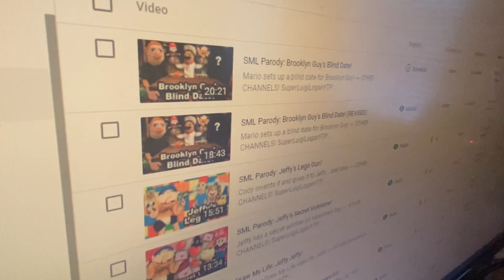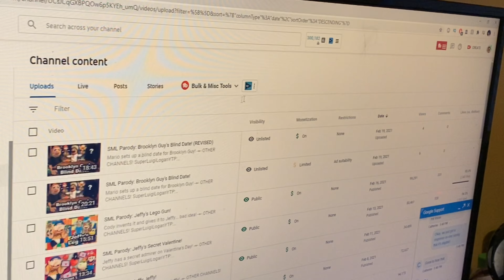YouTube Tried To BAN This Scene!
📍THUMBNAIL BY: @rad_sml_thumnails